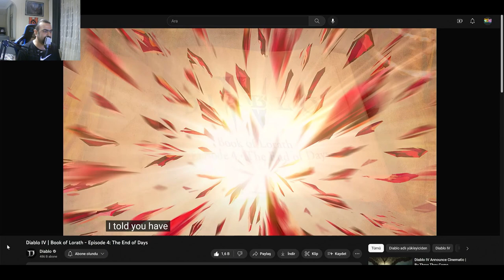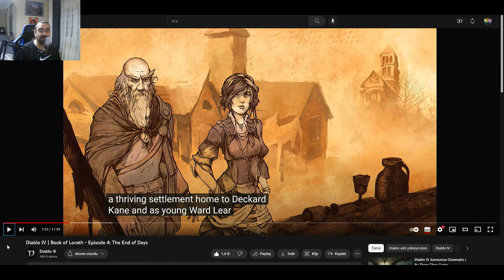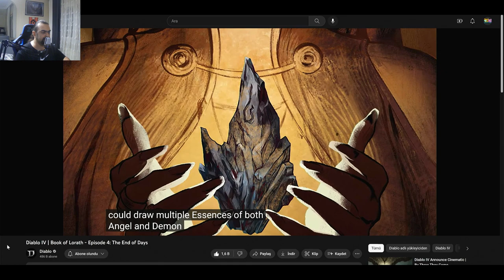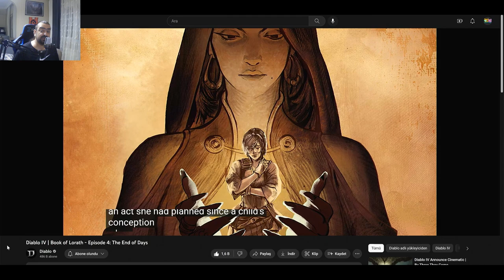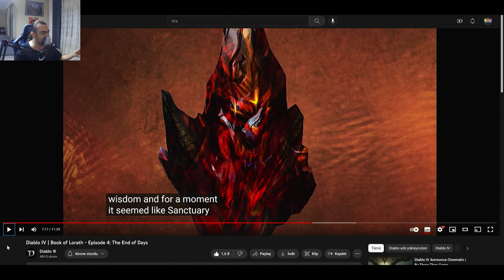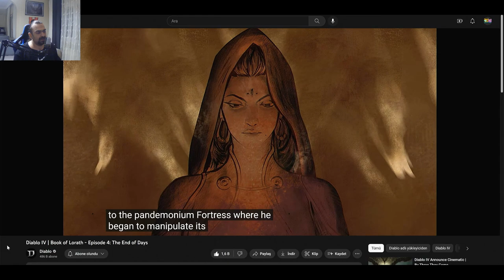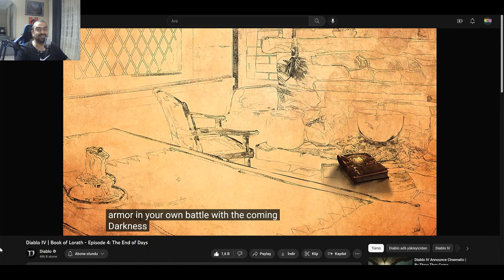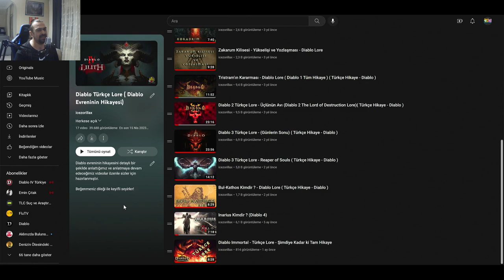Diablo IV - Book of Lorath - Episode 4 - The End of Days - (Bölüm4 - Günlerin Sonu) Türkçe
Blizzard Diablo resmi sayfasından paylaşılan Book of Lorath, Lorath'ın Kitabı içeriğini sizler için Türkçe yorumladık, beğenmeniz dileği ile keyifli seyirler.